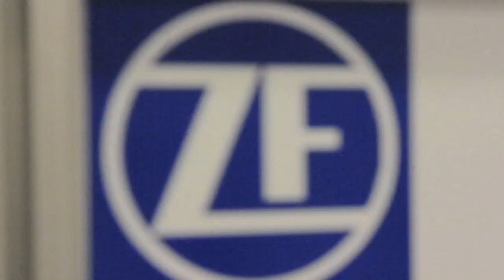Wind manufacturing brings another worker to the south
Johnny Alemany moved from New York to Georgia to join the tens of thousands of americans who are in the manufacturing sector within the wind energy industry.